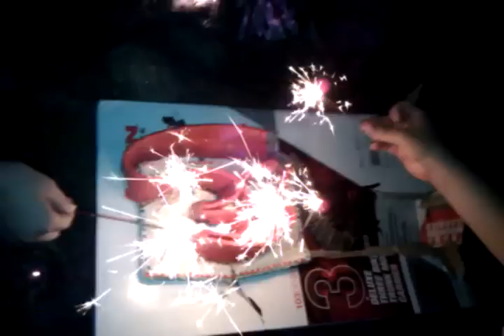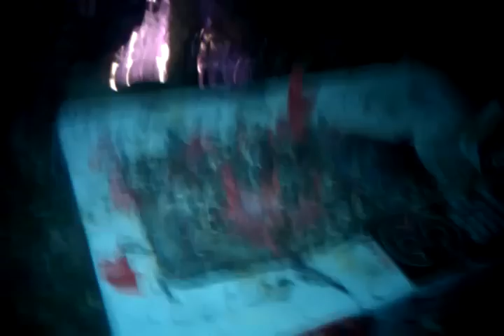Firecracker Candles for my Birthday Cake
I've always wanted to have firecrackers for candles on my Birthday Cake since my birthday is July 6 and now I've accomplished this goal!